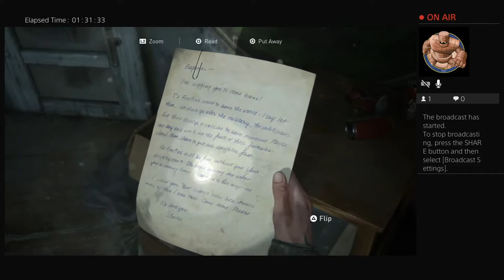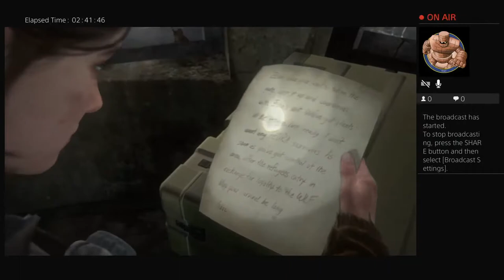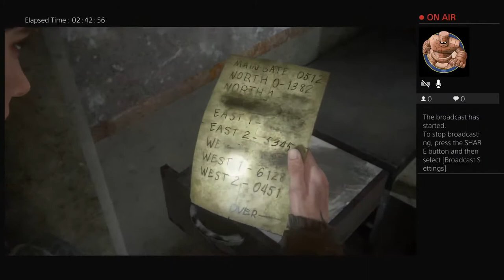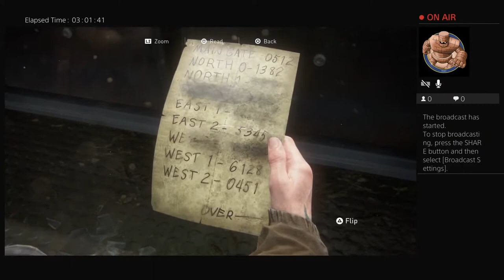Me playing last of us part 2